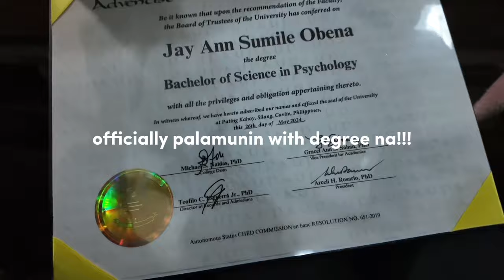Part 2: Baccalaureate, Tribute to Parents & Commencement 🎓🎀 (Raniag 2024) || Jay Ann Obena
Eto na yung part 2 graduation vlog koooo! enjoy watching!!! Don't forget to check lahat ng product links here sa description box also yung fb page nung nag make-up samen hehe 🤗💖